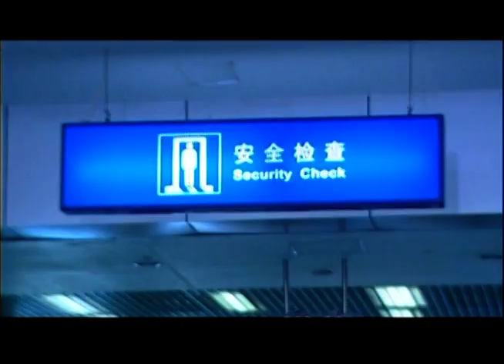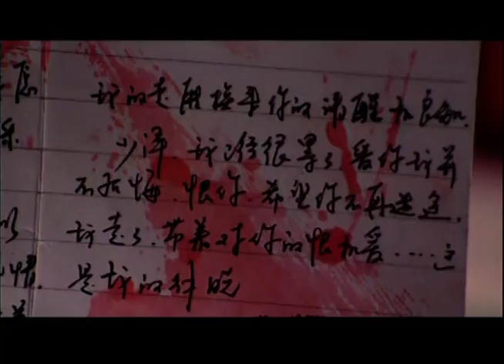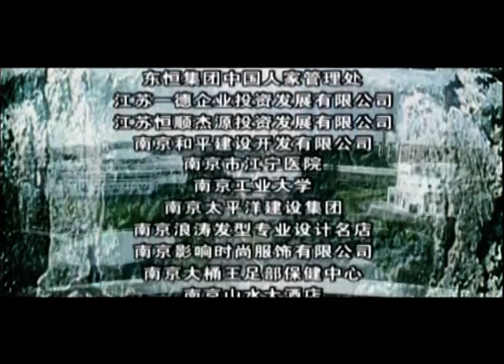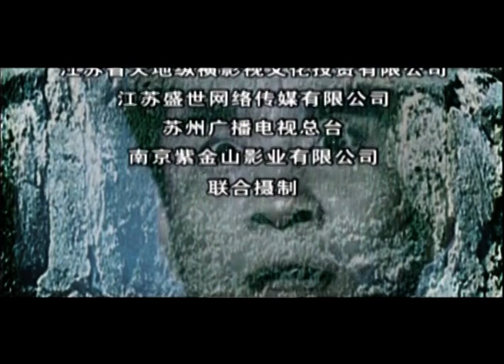【ENG】欲望旅程20丨最美小三#杨童舒 抢走闺蜜老公，却在婚礼上自杀（陶泽如、陈小艺）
★类型：商战、情感、伦理、
★主演： 杨童舒、陈小艺、陶泽如、李强

更多好剧：
试婚的诱惑丨寂寞总裁姐姐下嫁二婚凤凰男，拜金妹妹为嫁豪门先婚后爱
再婚风月丨半路夫妻闫妮、王砚辉难得真爱，偏偏搭上五个作妖子女，感情婚姻无一不狗血要命